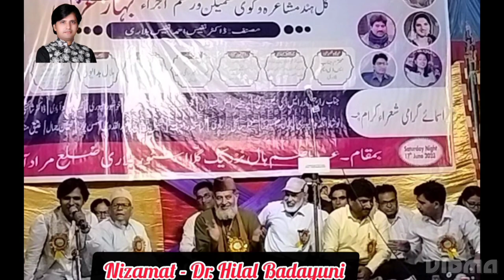Aamir Meeruthi ki Rangeen Ghazal Nizamat - Dr. Hilal Badayuni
Nizamat - Dr. Hilal Badayuni
Dr. Hilal Badayuni is the youngest Indian Poet who has received such high honours and admiration throughout the world for his anchoring in Mushaira & kavisammelan.
       He is a Founder / President of Artists Welfare association.  Countless times He has been  awarded for his literary excellence and services. Now Hilal Badayuni is a famous youngest anchor in Mushiara / Kavisammelan.
Some of his vedio albums named JO MERA PYAR THA,  MAI TERA PYAR HUN,  MAA’N ,  TUM NASHE ME HO,  AURAT,  AANKHEIN are in the market that sung by famous singers .

He performed with Rahat Indori , Munawwar rana , waseem bareilvi , mansoor usmani, jauhar kanpuri, shabeena adeeb , manzar bhopali, tanveer ghazi , Ehsan Qureshi, Ana Dehlvi, Dr. Majid Deobandi, imran pratapgarhi Shahzada Kalim Pratapgarhi, Moin Shadab, Tariq Qamar, IAS Pawan Kumar,  Sunil Kumar Tang, Azhar Inayati, popular meruthi ,
Rukhsar Balrampuri, Nawaz Deobandi, Hashim firozabadi ,Tariq Sabzwari

Shayri poetry urdu adab rekhta status shayri tiktok mushaira kavi sammelan hilal badayuni
sad shayri sad status two lines shayri four lines shayri hindi shayri
Mehfil hamd naat ghazal qawwali urs music
Mushayra media waqt media mushaira media hello mushaira gomti agency
kids shayri bollywood song ghazal islamic qawwali arts paint dance music